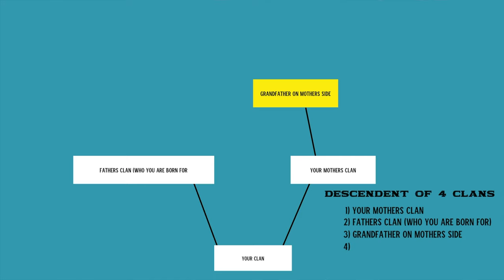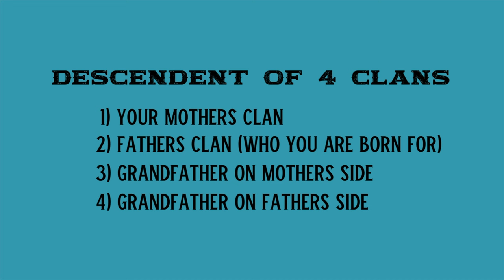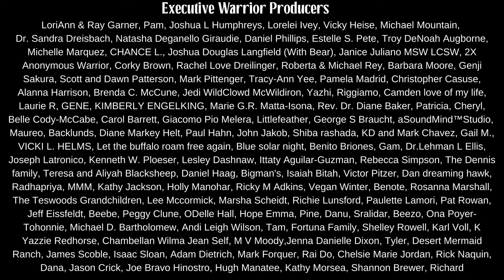Native American (Navajo) What Makes You A Surface Person? Hint... Your Identity.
What makes you a surface person on Mother Earth?

It's our clan system that identifies us to other Diné (Navajo People).

This clan system is sometimes confusing. But when understood... it is easy to see how all are connected.

Navajo clans each have an individual history.  They also have clues about what part of the continent they come from.

Some clans have a water monster that pulls people under (Alligator). Another has the giant water serpent (Anaconda).

These clues and the stories of travel lend credence to the oral teachings that the Diné are a diverse group. People traveled from all over the continent to be among the Diné. Or to become Diné.

Thanks to:
Photo by The Tampa Bay Estuary Program on Unsplash

Photo by Aldric RIVAT on Unsplash